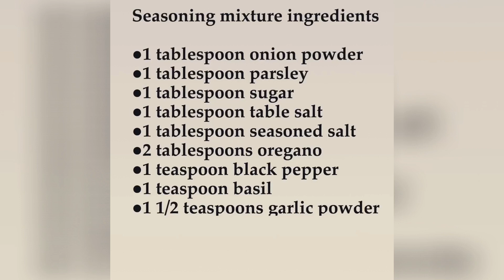How to make easy pasta salad | Trending Video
In this video I am showing you easy way to make pasta salad with sausage . Very popular perfect potluck or summer side dish. Everyone always loves it!